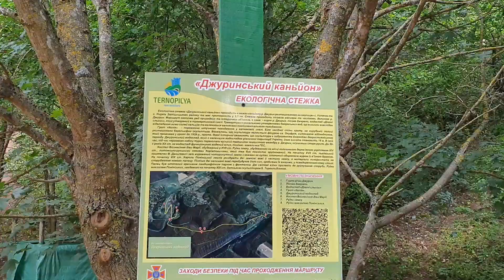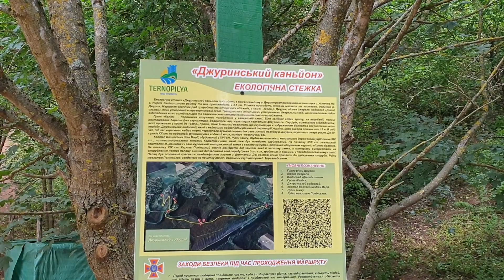Джуринский (Червоноградский) водопад 12.08.2020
Джуринский водопад — водопад на реке Джурин в Залещицком районе Тернопольской области Украины. Высота водопада — 16 метров. Джуринский водопад является наибольшим равнинным водопадом Украины. Расположен между сёлами Нырков и Устечко вблизи развалин исчезнувшего города Червонограда.